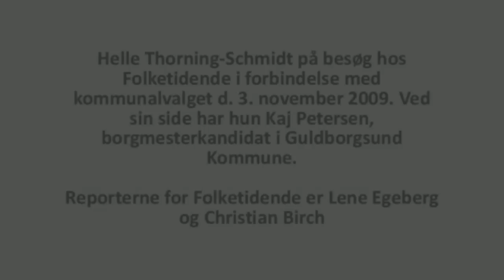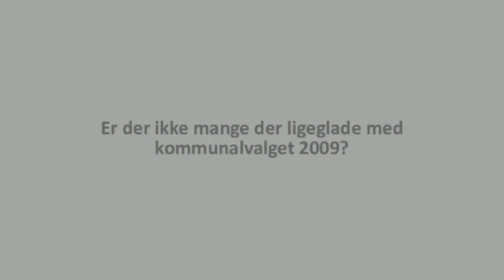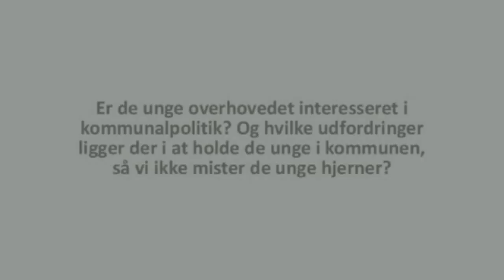Interview med Kaj og Helle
Interview på Folketidende med Helle Thorning-Schmidt og hendes partifælle i Guldborgsund Kommune Kaj Petersen. Optaget d. 3. november 2009.